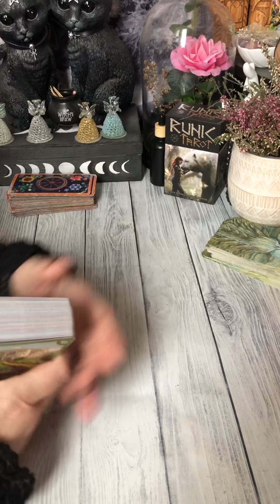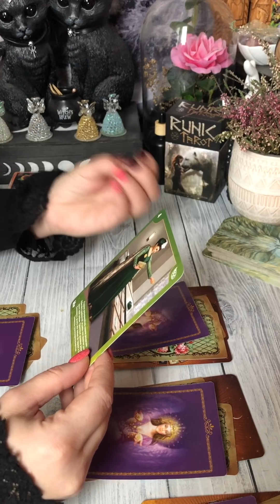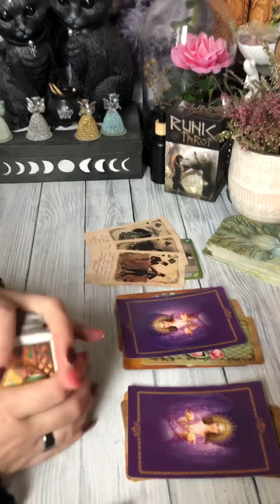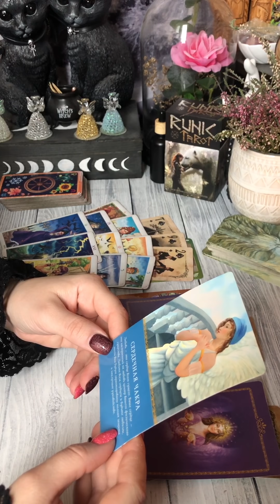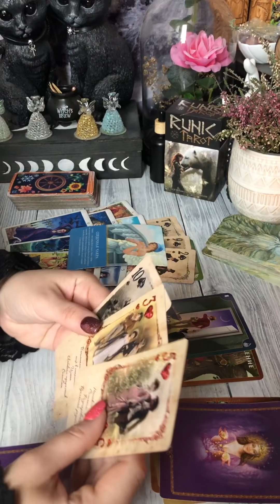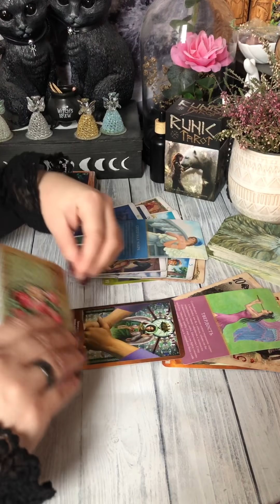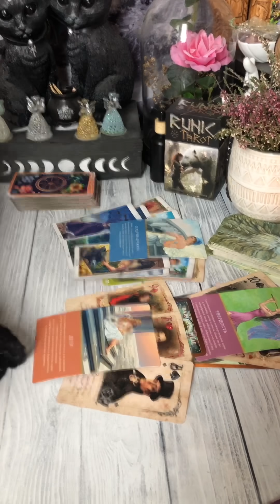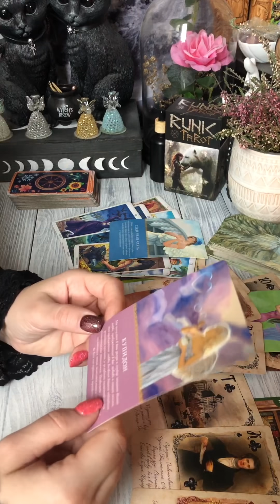События ближайших 4 дней